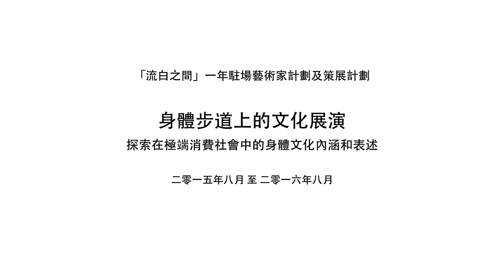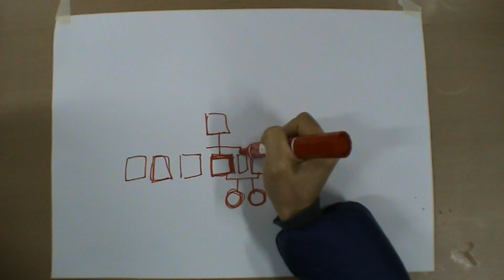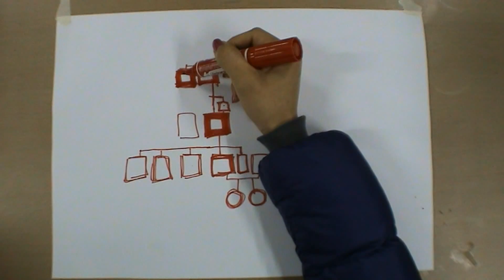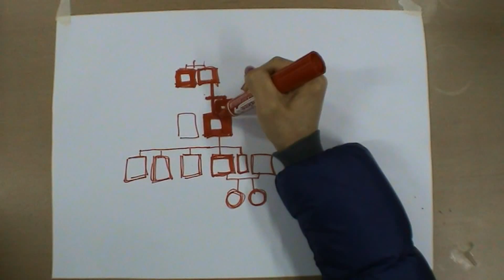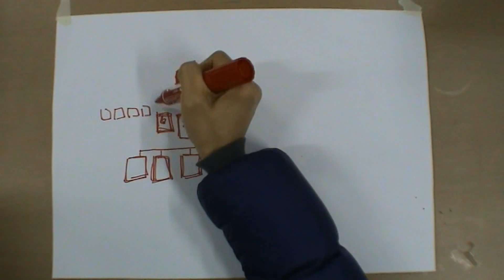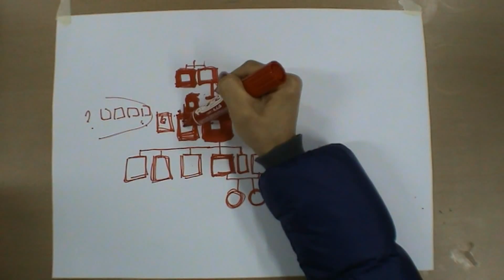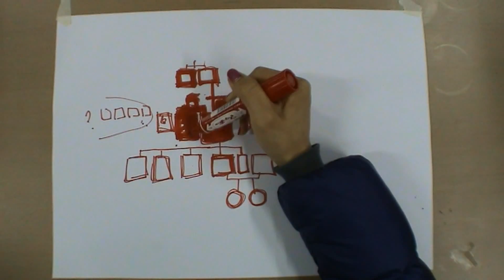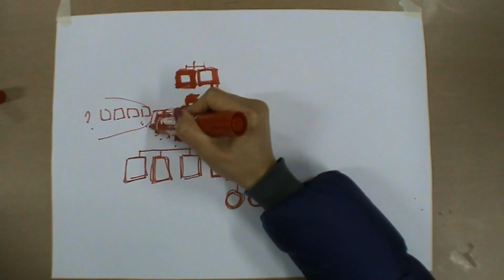「母親的身體版圖」工作坊 --- Ling 11/3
流白之間
. 駐場文化研究計劃 .
「母親的身體版圖」工作坊

探索在極端消費社會中的母親身體文化內涵和表述。
以母親邊繪畫邊言談身體經驗為軸，借藝術作平台

工作坊拍攝日子：11/3/2016
母親：Ling
策劃／導師：何應豐、林燕、梁惠敏